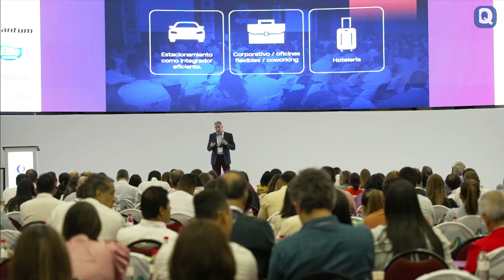Los centros comerciales en Colombia crecen cada día más por esto en Cartagena se llevó a cabo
VÍA: QUE PASA YOPAL